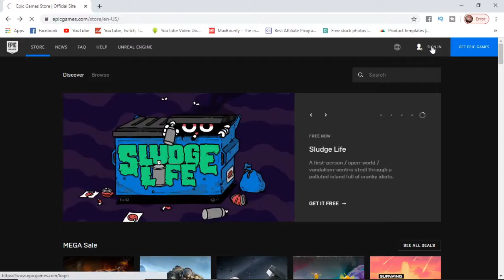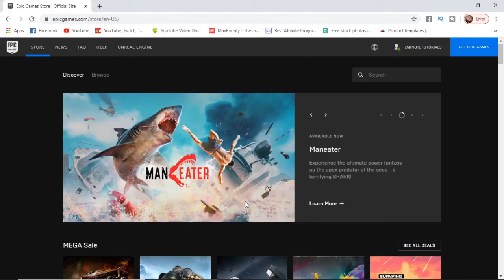How to Create Epic Games Account After Skipping the Option [Fortnite Account]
In today's step by step tutorial i show you how you can create an epic games account after skipping the option [create epic account for fortnite.